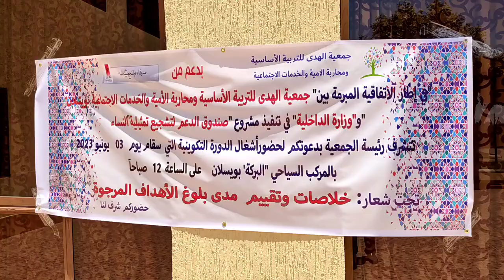مكناس /فقرة غنائية بحفل اختتام جمعية الهدى للتربية الأساسية ومحاربة الأمية (ويسلان نيوز)